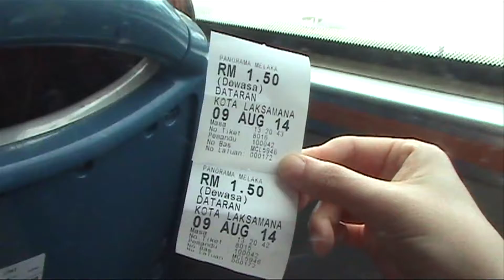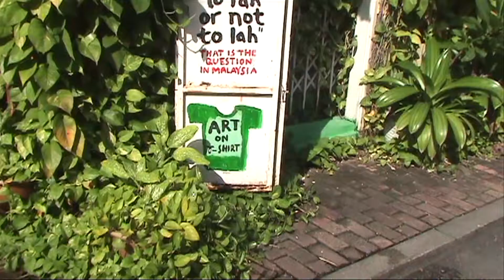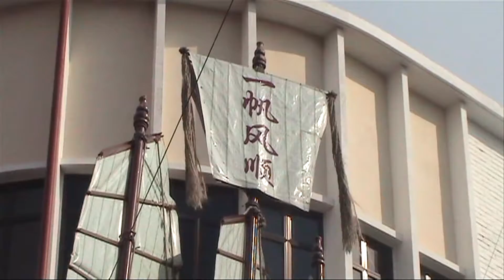[말레이시아_말라카]말라카(malacca,melka) 존커워크(jonker walk) 여행자의 거리를 걷다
말라카 여행자 거리로 일컬어지는 존커워크를 걷자. 더위와 싸우면서 충분히 걸을만한 가치가 있다. 거리 곳곳의 맛집에서 먹는 음식도 맛있고 생경한 풍경도 신기하다. 말라카가 그립다